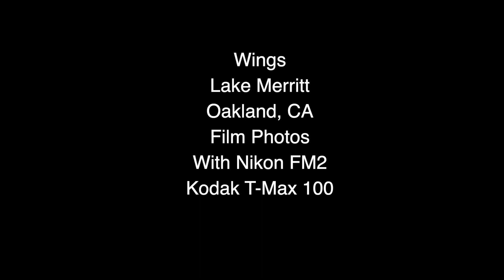Wings Lake Merritt Film Photos with NIkon FM2 on Kodak T Max 100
Today I took some bird film photos at Lake Merritt. I took these photos with a NIkon FM2 on Kodak T Max 100.